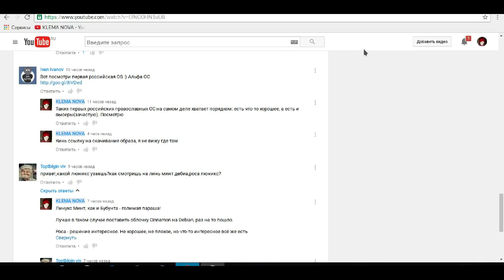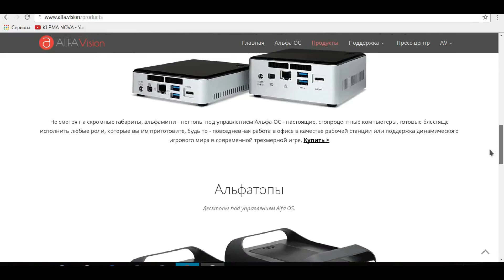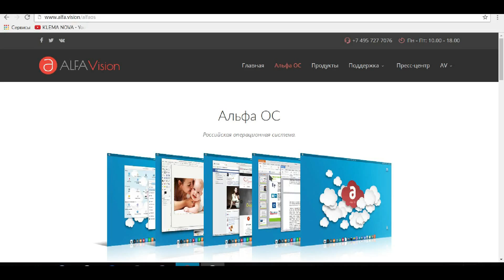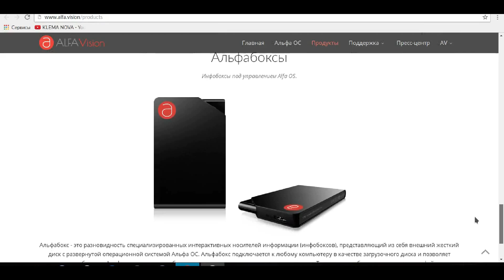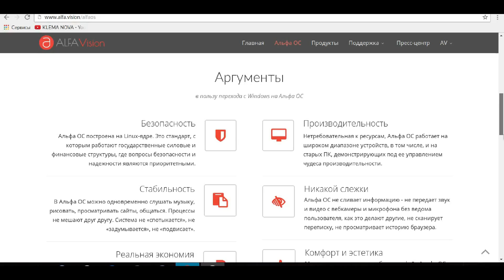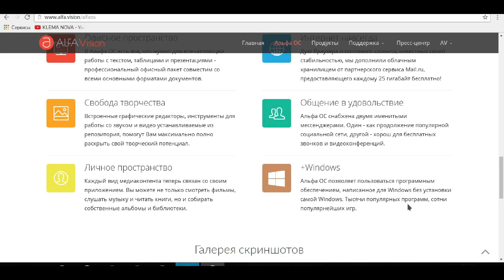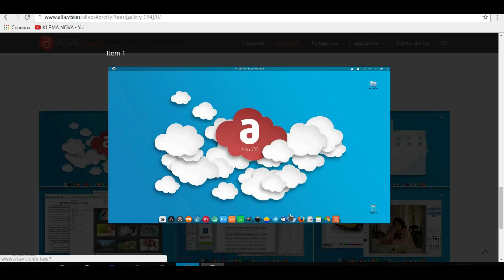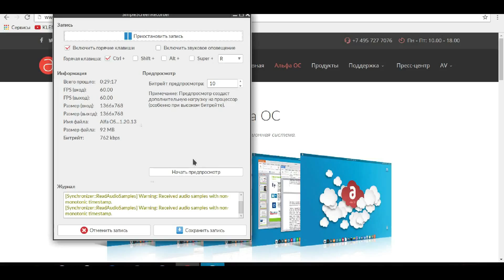ALFA Vision - Альфа ОС / ALFA OS - Ознакомительный Выпуск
Саму операционную систему мы посмотрим позже (нет)

В данном выпуске мы внимательно рассматриваем сайт Российской Операционной Системы и обращаем внимание на внешний вид оформления и обещания на счет самой ОС.

На сайте минимум рекламы, что не может не радовать и рекламы мотоциклетных трусов и штанов не выскакивает.